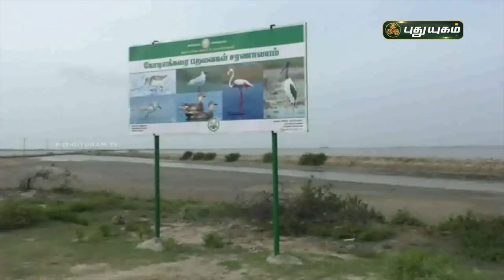விசா இல்லாமல் வந்த விருந்தாளிகள் | நாகை | செய்தித் துளிகள் | PuthuyugamTV